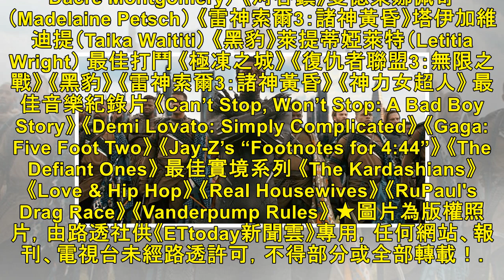最新新聞 | 黑豹跪求：別再叫我做手勢！ 橫掃MTV獎打趴《復仇者3》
記者許瑞麟／綜合報導 2018 MTV影視獎於美國時間18日舉行，得獎名單由觀眾投票選出，由《閨蜜假期》蒂芬妮哈迪許（Tiffany Haddish）擔任主持人。電影部分入圍多項的《黑豹》最後抱回4項大獎，包括最佳影片、最佳電影演出、最佳英雄和最佳反派，成為大贏家，《復仇者聯盟3：無限之戰》最終掛蛋。 ▲《黑豹》為2018 MTV影視獎大贏家。（圖／《黑豹》劇照） 當晚「黑豹」查德維克博斯曼（Ch...